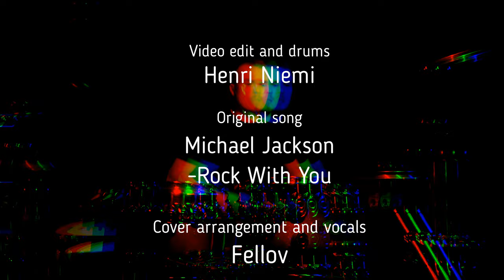Fellov - Rock With You (Cover) Ft. Henri Niemi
This is a cover of probably my favourite Michael Jackson song "Rock With You". Such a classic! Really tried to keep it as smooth as the original but with a funky twist. Hope you like it! :)

Original Song: Michael Jackson - Rock With You
Video Edit & Drums: Henri Niemi
Cover Arrangement and Vocals: V. Salmi (Fellov)